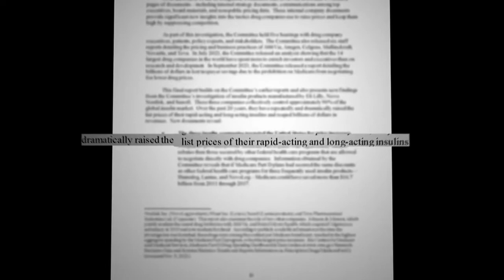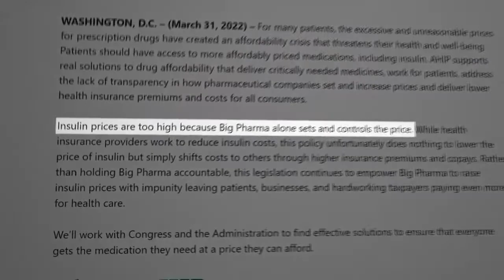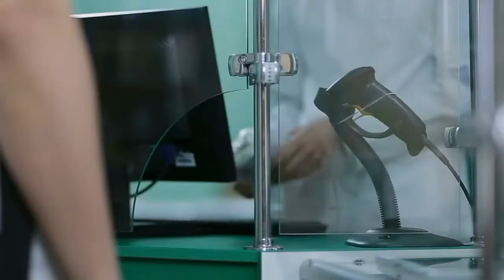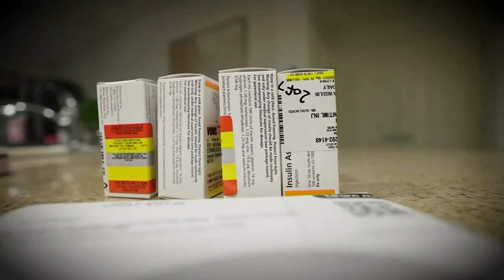House of Reps. passes co-pay cap to combat high insulin costs